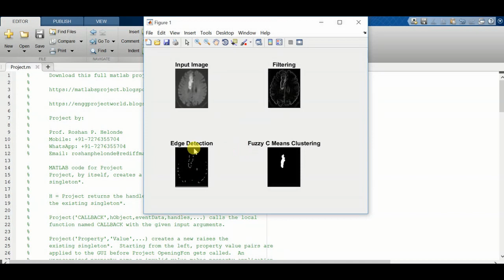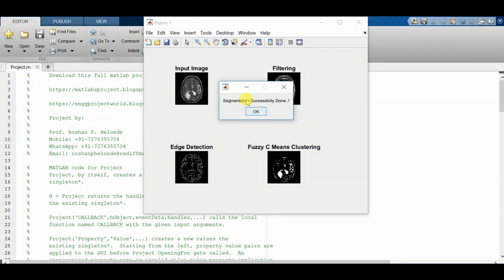Image Segmentation Using Fuzzy C Means Clustering